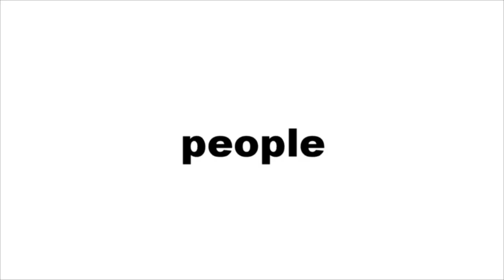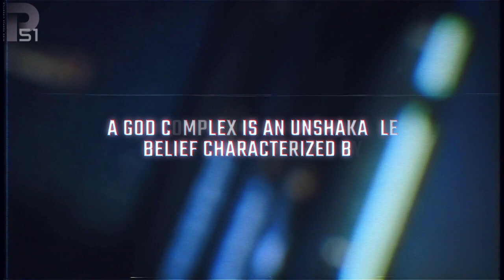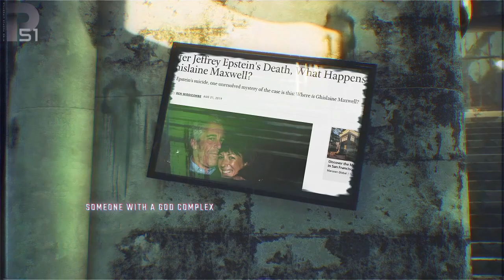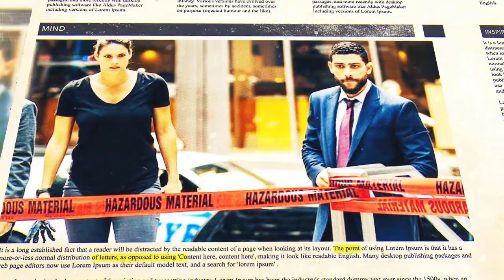Jeffrey Epstein's God Complex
Psihopedia contains visually enhanced articles originally published on the homonymous professional blog. This is a video about a notorious offender where I use an artistic approach.

Song: Asylum

Artist: CO.AG Music

Mood: Dark